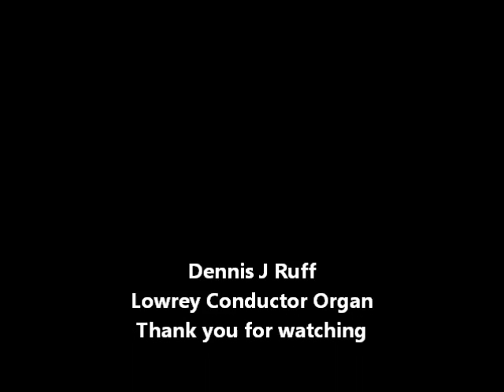"Amazing Grace"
Lowrey Conductor Organ - Dennis J Ruff